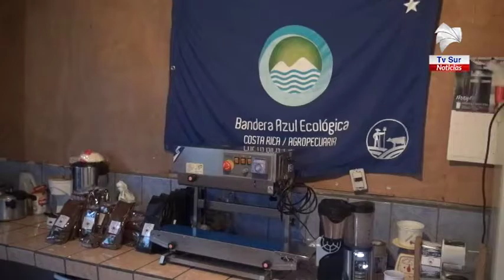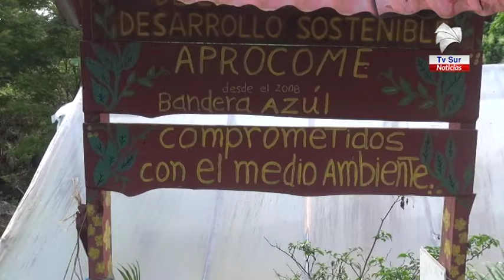Caficultores de Altamira de Volcán temen perder todo por las bajas en las ventas